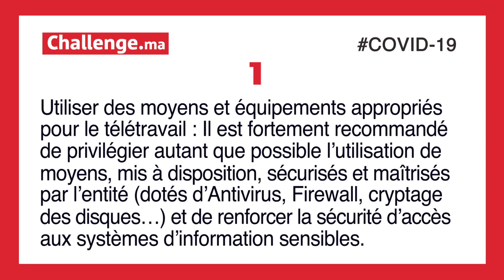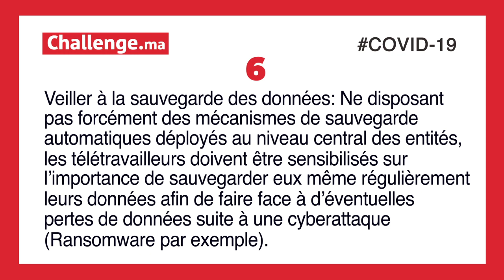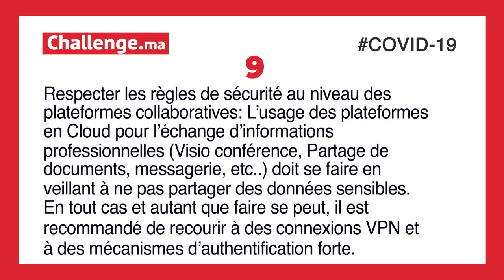Télétravail: voici les mesures de protection à prendre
Dans la crise sanitaire actuelle, multinationales, entreprises de toutes catégories, universités et établissements scolaires ont massivement recourt au télétravail et aux divers logiciels. Une aubaine pour les hackers qui ne font que redoubler d’efforts pour pirater des millions de comptes. Afin d’attirer l’attention des citoyens sur ces menaces et leur permettre de prendre les précautions nécessaires, le gouvernement vient de publier une note de recommandations en matière de cybersécurité liées au télétravail. Voici l’intégralité des recommandations.